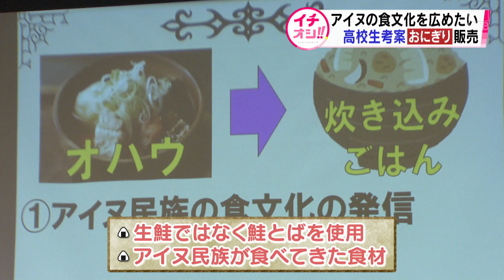大賞は「チェプオハウ風」…アイヌの食文化をぎゅっと詰め込んだおにぎりが登場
24時間ノンストップ「北海道ニュース24」